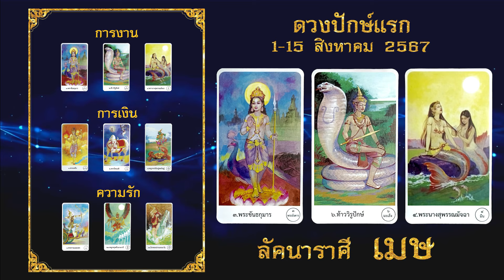ลัคนาราศีเมษ ดวงรายปักษ์แรก 1-15 สิงหาคม 2567 | เข็มทิศพยากรณ์